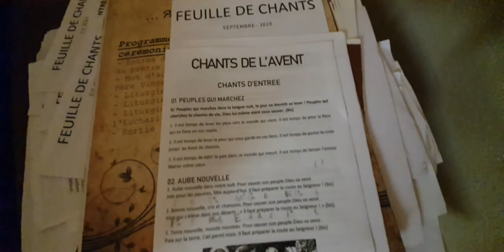LOURMARIN, Église Saint André et Saint Trophim, village classé plus beau village de France.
Visite de l'église Saint André et Saint Trophim au Village de LOURMARIN, classé plus beau village de France en Provence Alpes Côte d'Azur, dans le luberon.